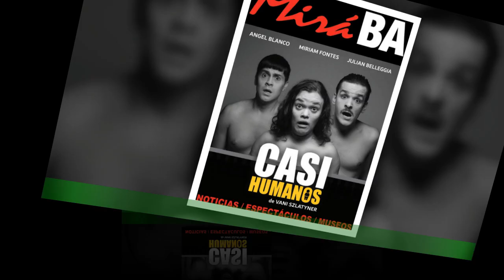Rocío Marengo y Damián Ávila ya no ocultan su y lo confirmaron adelante de todos en El Hotel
El Hotel de los Famosos continúa como uno de los programas de la tarde de El Trece y después de la polémica denuncia de Flor Moyano contra Juan Martino,los cruces siguen y se arman nuevas alianzas. Lo más sorprendente es que también se vieron romances. En el capítulo de este lunes 13 de marzo, Rocío Marengo quedó eliminada del reality tras perder en la H.